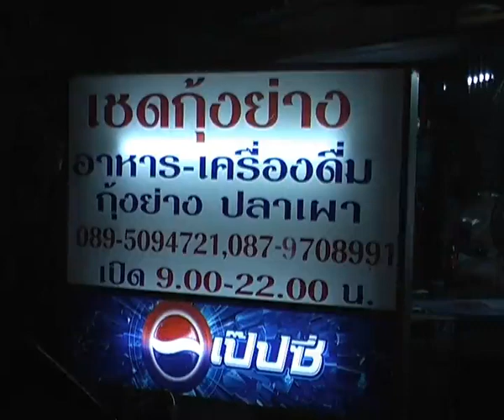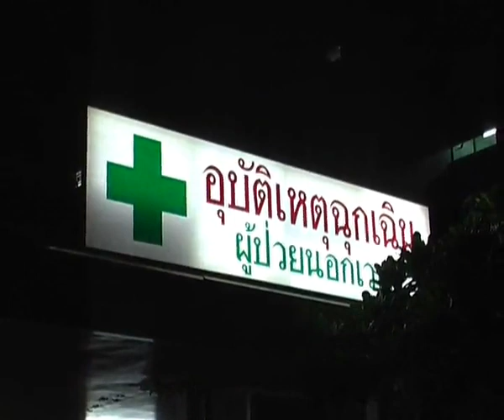komchadlueknews : ถูกกระสุนลูกหลงดับ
komchadlueknews : คม ชัด ลึก : อก. - เศรษฐีนีถูกลูกหลงแก๊งซิ่งยิงอริดับ